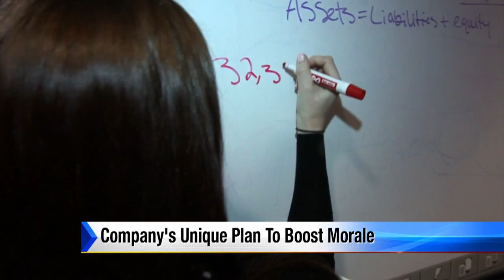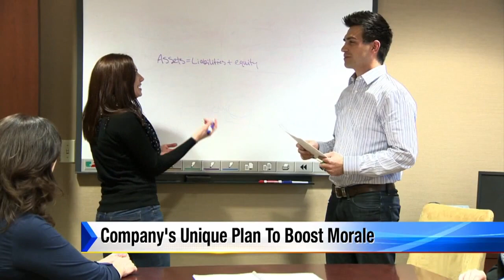Company's unique plan to boost morale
Your office like most probably has a dress code in place, and you probably have not given it much thought. Bosses at a local accounting firm made one simple change to their company's policy and it is more successful than any of them ever imagined it could be.